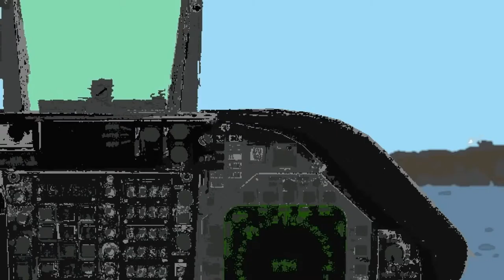Best Fwends Mike Downey - Comforter